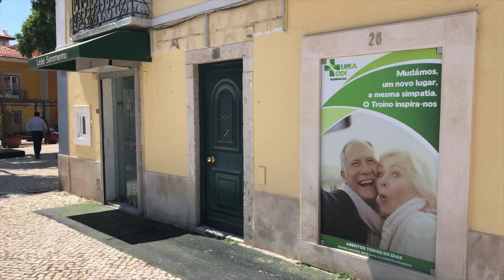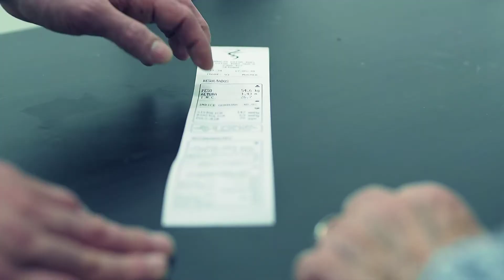Farmácia Luísa Todi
Farmácia Luísa Todi, em Setúbal. Fundada a 20 de novembro de 1910, no mesmo dia do Vitória Futebol Clube, pelo Dr. Leão Soromenho, no Bairro da Fonte Nova, foi dirigida por mais de 100 anos pelo seu fundador e, pela sua sobrinha, a Dra. Eduarda Quintino Ferreira. A Leão Soromenho (atual Luísa Todi), Rosado Pinto (atual Sália) e a Oliveira (atual Santiago) constituem as primeiras 3 farmácias da cidade de Setúbal. Mudámos para cerca de 100m do local onde nascemos, em plena avenida. Continuamos no típico Bairro Troino. O Troino inspira-nos!